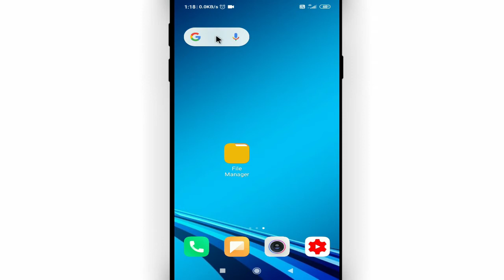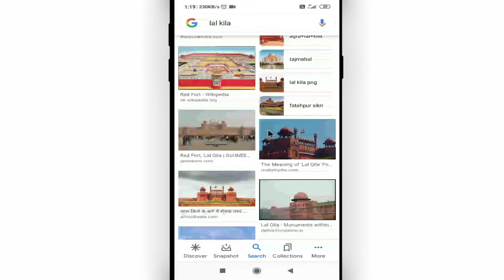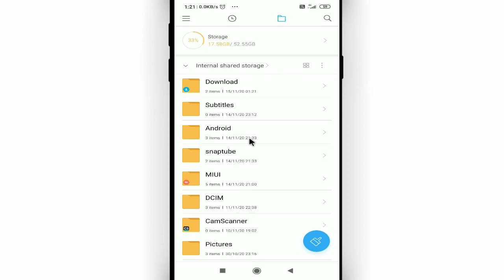Kisi bhi photo ko google se kaise download kare || How to download photos from google Cool Soch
Namaskar dosto, swagaat hai aap sabhi ki hamare youtube channel me dosto aaj ke is video me bataunga ki kisi bhi photo ko google se kaise download kare. dosto agar apko ye video pasand aye to like kijiye share kijiye apne dosto me whatsapp facebook group me aur sath hi channel ko jarur subscribe kijiyega

In this video I will show that how to download photos from google || kisi bhi photo ko google se kaise download kare

• My Mic:-

• My Laptop:-

Our Quires:-
kisi bhi photo ko google se kaise download kare
google se photo kaise download kare gallery me
how to download photos from google
google se photo ko download kaise karte hain
google se photo ko download kaise karen
google par kisi bhi photo ko download kaise karen
google se photo ko gallery mein kaise download karen
photo ko download kaise karen
Cool Soch